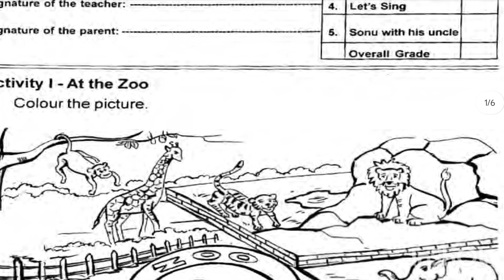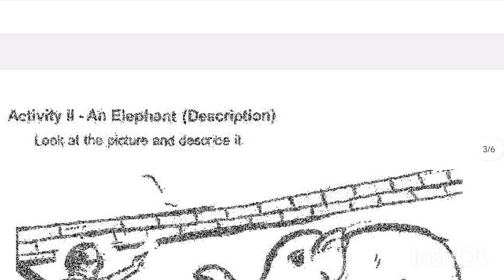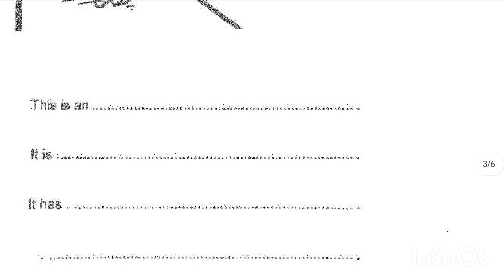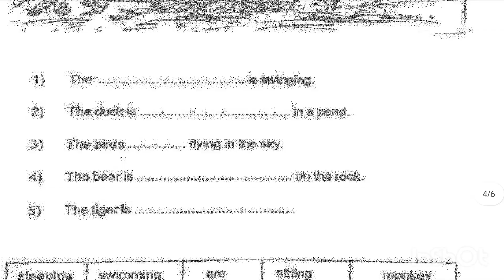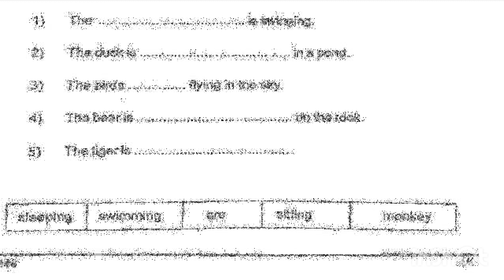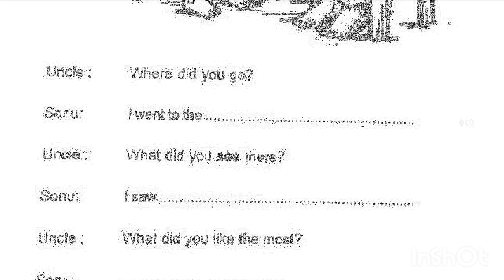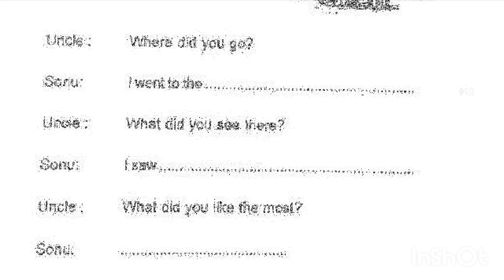class 1 English Annual exam question paper with answers 2022-23